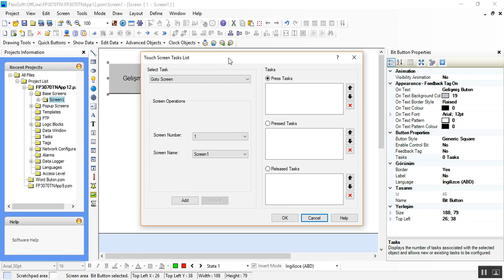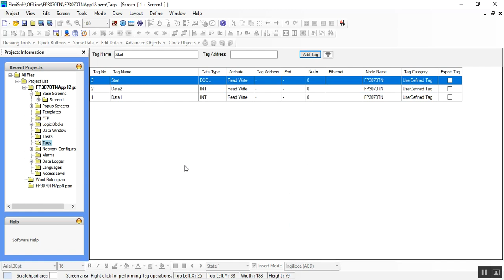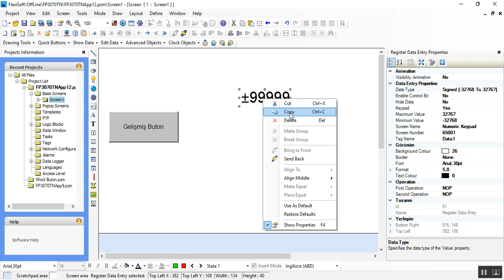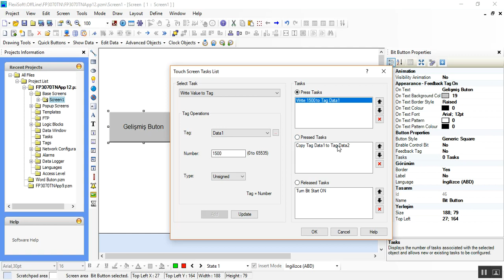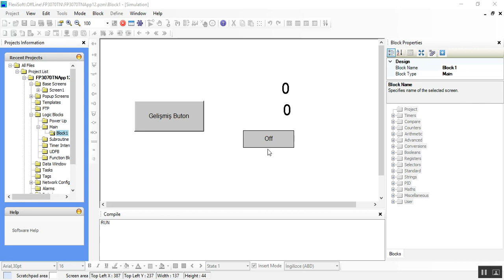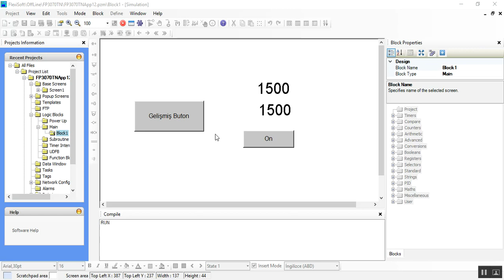Advanced Objects - Advenced Bit Buton (Gelişmiş Buton)